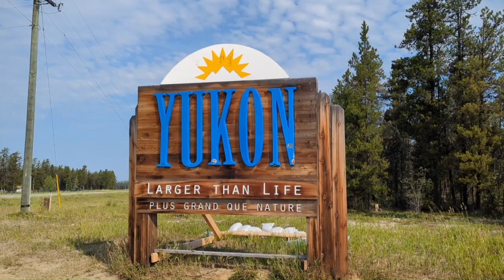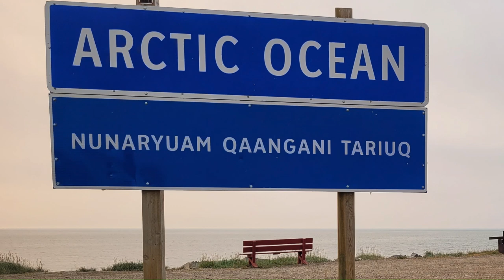Annonces 7-12 11 septembre 2024